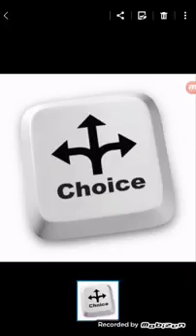Man Has A Choice ,,mirrored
Chris Tank Boland ,,all i have to say is i Approve this message by Him